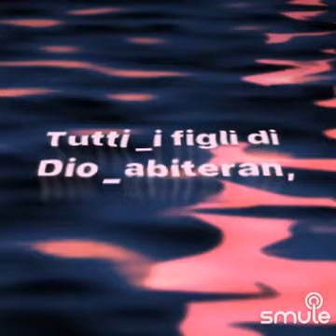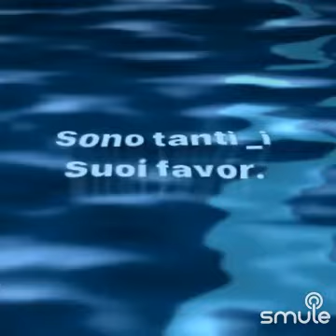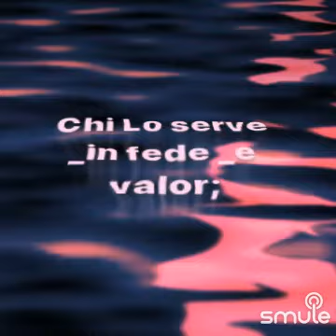379. La Salvezza Nostra Vicina Sta - participação do irmão Adeildo#odeteccb